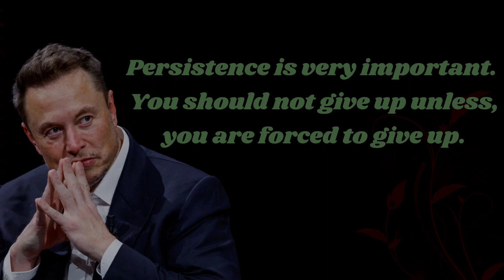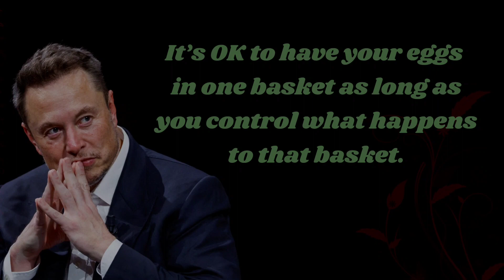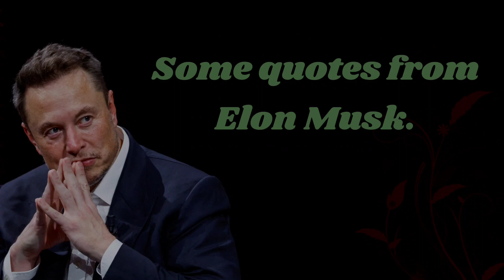Some quotes from Elon Musk.